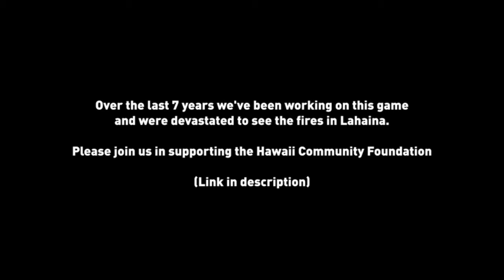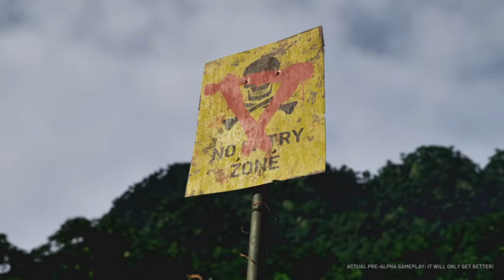10 Best Upcoming MMO Games to Look Out for in 2024 & Beyond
10 Best Upcoming MMO Games to Look Out for in 2024 & Beyond - Top Best Massively Multiplayer Online Coming In 2024 & Beyond
In this video, we unveil the top 10 best upcoming MMO games that are set to release in 2024 and beyond. Get ready for immersive worlds, epic battles, and unforgettable adventures as we dive into the most highly anticipated MMOs on the horizon.
Games List -👌😁
00:00 INTRO
00:22 Age of Water
01:52 Fractured Veil
02:42 Mad World - Age of Darkness - MMORPG
04:46 Islands of Insight
05:44 Soulmask
06:54 Block N Load 2
08:17 REBORN: Survival
10:09 Gray Zone Warfare
11:16 Retrowave World
12:30 Lost Isle
▬▬▬▬▬▬▬▬▬ஜ۩۞۩ஜ▬▬▬▬▬▬▬▬▬
▬▬▬▬▬▬▬▬▬ஜ۩۞۩ஜ▬▬▬▬▬▬▬▬▬
10 Best Upcoming MMO Games to Look Out for in 2024
"Age of Water": Dive into a stunning underwater world where you'll uncover the secrets of the deep. Discover ancient civilizations, encounter majestic creatures, and navigate treacherous waters in this visually breathtaking MMO.

"Fractured Veil": Step into a post-apocalyptic wasteland where survival is the name of the game. Build alliances, scavenge for resources, and fight against hostile factions in this gritty and immersive MMO.

"Mad World: Age of Darkness - MMORPG": Prepare to enter a dark and twisted world where madness reigns. Explore a shattered realm, battle against grotesque creatures, and unravel the mysteries of this hauntingly beautiful MMO.

"Islands of Insight": Set sail for a vibrant and diverse archipelago filled with exploration and adventure. Discover hidden treasures, interact with unique cultures, and shape the fate of the islands in this captivating MMO.

"Soulmask": Immerse yourself in a realm of magic and mystery, where souls hold unimaginable power. Choose your path as a powerful soulbearer, master your abilities, and engage in thrilling PvP battles in this visually stunning MMO.

"Block N Load 2": Get ready for the ultimate PvP showdown in this block-based MMO. Build your fortress, unleash devastating weapons, and outwit your opponents in fast-paced, strategic battles that will test your skills to the limit.

"REBORN: Survival": Survival is key in this harsh and unforgiving world. Gather resources, craft tools and weapons, and fend off dangerous creatures and other players as you navigate the treacherous landscapes of this gripping MMO.

"Gray Zone Warfare": Engage in intense warfare in a futuristic setting, where advanced technology and strategic tactics are your greatest weapons. Join factions, command armies, and conquer territories in this adrenaline-pumping MMO.

"Retrowave World": Step into a retro-futuristic world inspired by the 80s, filled with neon lights, synthwave music, and cyberpunk aesthetics. Explore a sprawling city, complete missions, and uncover the dark secrets of this immersive MMO.

"Lost Isle": Embark on a thrilling survival adventure on a mysterious and dangerous island. Hunt for resources, craft equipment, and confront deadly creatures in this challenging MMO that will push your skills to the limit.

And there you have it, folks - our top 10 upcoming MMO games to look out for in 2024! Which game are you most excited about? Until next time, happy gaming!"

25 Amazing Cross Platform Games To Play Right NOW |PS5,PS4,XBOX ONE,XBOX,PC,Switch / HD 4K